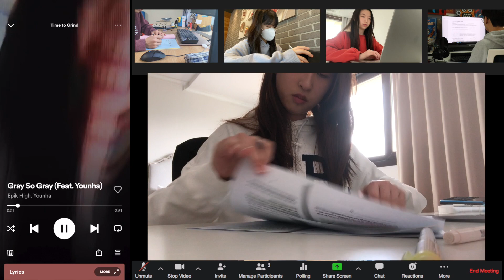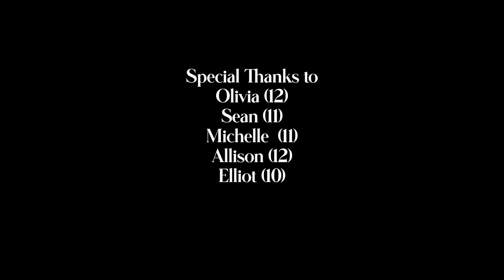KIS Playlist Ep. 3 - Grinding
Looking for more music to listen to? Or having a hard time focusing? Check out KIS Playlist created by Jaeyoung (12). In this episode, students recommend some good study music to listen to when they have to grind.